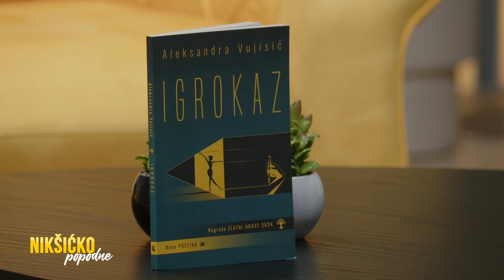NIKŠIĆKO POPODNE: Aleksandra Vujisić - pjesnikinja 31.10.2024.